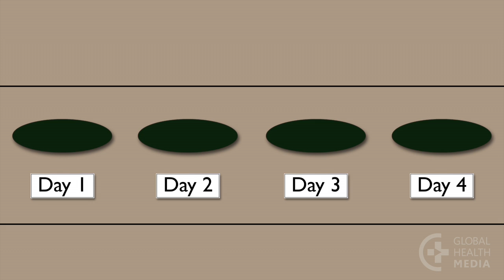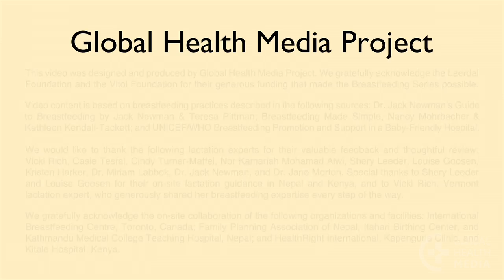Not Enough Milk (Swahili) - Breastfeeding Series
Maziwa hayatosheki. By Global Health Media Project.

A common concern of a new mother is whether her baby is getting enough milk. This video shows signs to tell whether the baby is feeding well and how to increase the baby’s milk intake.